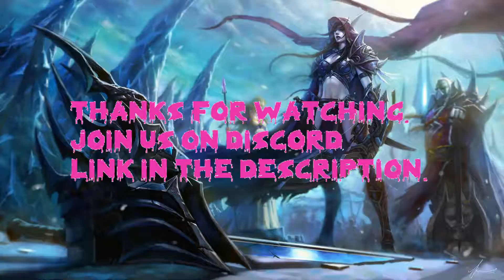Bow Master (God Bow) | Ifrit | TWRPG | Warcraft III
This is a custom map of a game called Warcraft III. This map is called TWRPG.